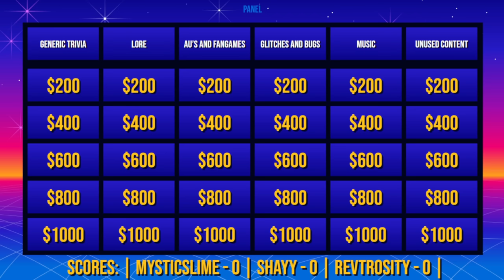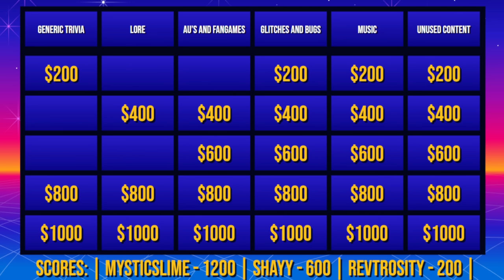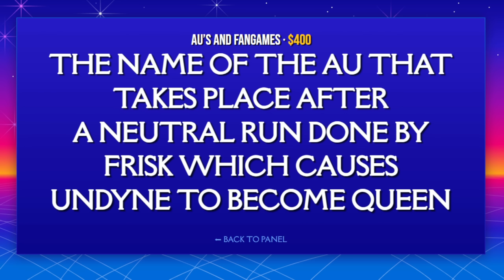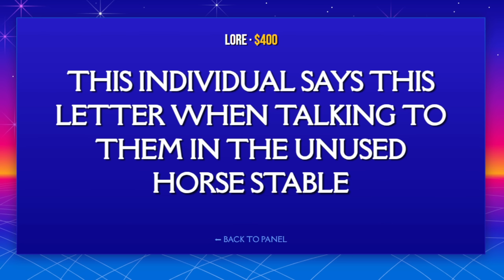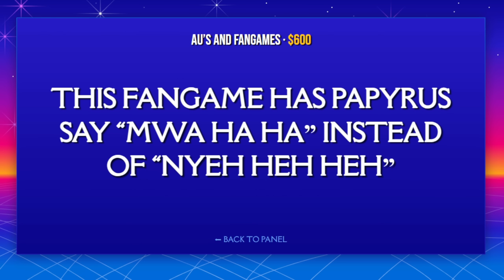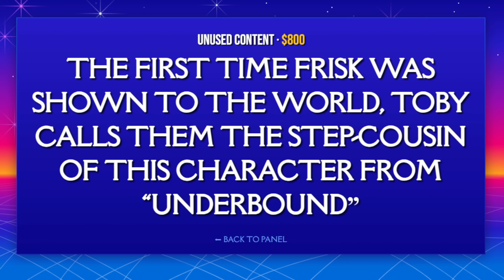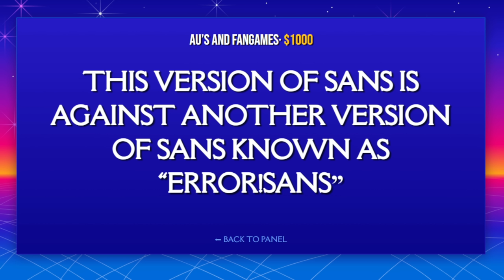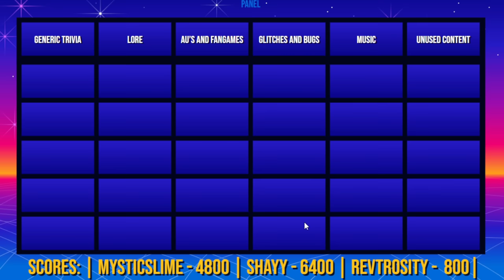Undertale, but it's a Jeopardy game...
Today I made Undertale but it's a Jeopardy game and forced Undertale YouTubers To Play It.

This is Undertale Jeopardy which is basically just normal Jeopardy rules but the questions are Undertale related. Today I'm here with MysticSlime Shayy and Revtrosity to answer really hard questions about the Undertale and Deltarune universe lol

TIMESTAMPS:
None!

Undertale is a game made by Toby Fox. TobyFox also made Deltarune. It features characters such as Frisk Sans Papyrus Flowey Toriel Asgore Alphys Undyne and W.D Gaster and has a compelling amount of lore and story. I hope you enjoy this video of me making Undertale Jeopardy and forcing YouTubers to play it